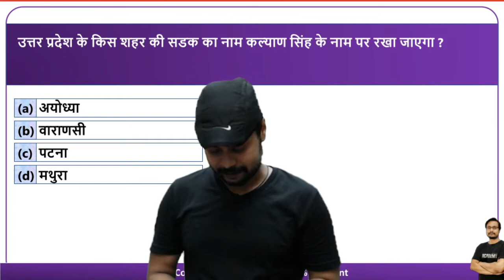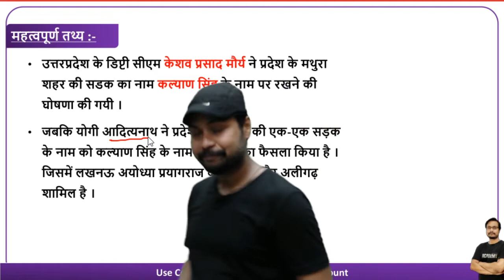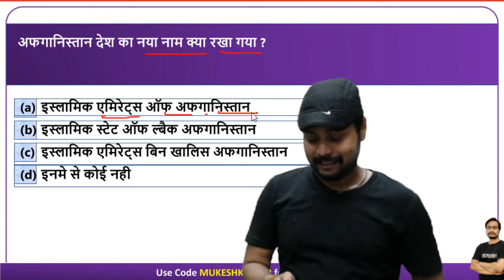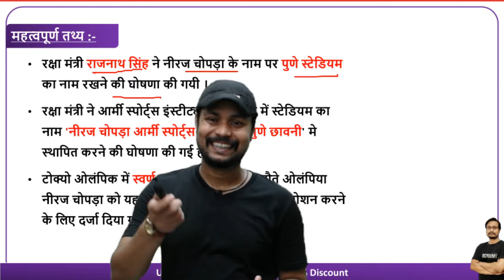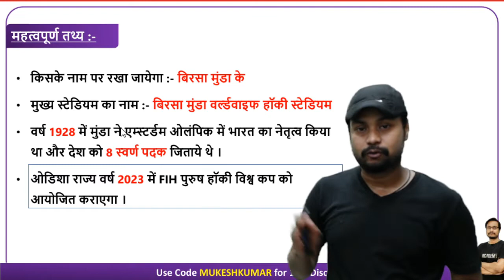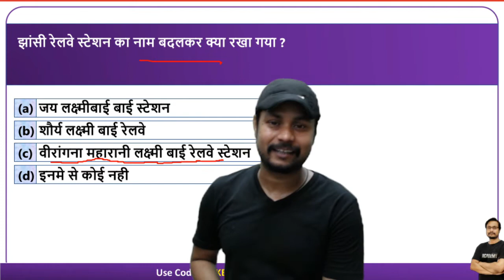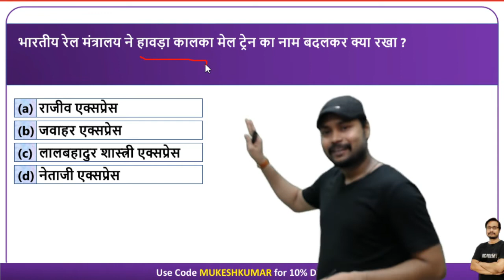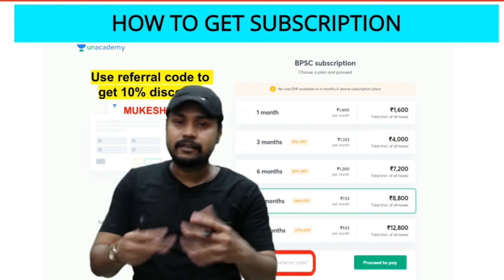2021 के महत्वपूर्ण परिवर्तित नाम | current affairs 2021|uppcs,cdpo,bpsc,ntpc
बिहार का सामान्य ज्ञान
Bihar Ek Parichay Complete Book in Hindi
Bihar Samanya Gyan (Hindi)
Bihar Samany Gyan ( General Knowledge ) Book in Hindi (Hindi)

VIPIN CHANDRA - ADHUNIK BHARAT KA ITIHAS HINDI
Sankshipt Itihas NCERT Class 6 to 12 Sar Mahesh Kumar Burnwal (Hindi, Paperback, Mahesh Kumar Burnwal) (Hindi)
Bhartiya Itihas Evam Rashtriya Andolan

भारत का राज्य व्यवस्था
Bharat Ki Rajvyavastha - Civil Seva Evam Anya Rajya Parikshao Hetu | 6th Edition (Hindi)
BHARTIYA SAMVIDHAN EVAM RAJVYAVASTHA HINDI NCERT BOOK, BOUDHIK PRAKASHAN, U.P.S.C., I.A.S, P.C.S., CIVIL SERVICES, AND ALL COMPETITIVE EXAM BOOK

Bharat Ka Bhugol NCERT Sar (Class VI-XI) (Hindi)
Bhugool (Geography) in Hindi by Mahesh kumar Barnwal (Best for Civil Services and Other Competitive Examination)

अर्थशास्त्र
Pariksha Vani Samany Adhyan Visheshank Indian Economy NCERT Pattern for All Competitive Exams

विज्ञान
Pariksha Vani Science Part 1 Biology for All Competitive Exams